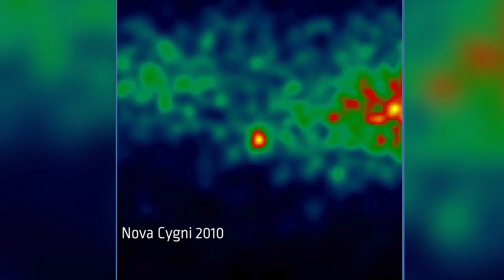NASA Missions Study A Nova's Shock Waves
Credit
NASA's Goddard Space Flight Center. However, individual items should be credited as indicated above.

Animator
Chris Smith (USRA) [Lead]
Science writer
Francis Reddy (University of Maryland College Park) [Lead]
Editor
Scott Wiessinger (USRA)
Producers
Chris Smith (USRA)
Scott Wiessinger (USRA)
Narrator
Scott Wiessinger (USRA)

shock waves,
shock waves 1977,
shock waves meme,
shockwaves to finish the job ninja,
shockwaves to finish the job,
shock waves trailer,
shock waves by marshmello,
shock waves after he railed me,
shock waves physics,
shock waves explained,
shock waves full movie,
shock waves aerodynamics,
shock waves and sonic boom,
shock waves animation,
shock waves after effects,
shock waves album,
shock wave attack arkham city,
shock waves and expansion waves,
shock wave airplane,
shock wave andy lau,
shockwaves in asphalt 9,
application of shock waves,
aftons react to the shock waves,
asphalt 9 shockwaves 4,
aircraft shock waves,
anta shock wave 5,
normal and oblique shock waves,
what are shock waves,
supersonic speed and shock waves,
how are shock waves formed,
shock waves binx,
shock waves band,
shock waves black screen,
shock waves by jet,
sound waves by mohit tyagi,
shock wave bomb,
sound waves background,
sound waves bill nye,
sound waves background video,
because of that guy has shock waves,
breaking up kidney stones with shock waves,
bomb blast shock waves,
biggest shock waves from explosions,
bow waves and shock waves,
best orianna shock waves,
brain shock waves,
bass shock waves,
goku vs beerus shockwaves,
ninja meme because of that guy had shockwaves,
shock waves compilation,
shock waves caught on video,
shock waves crypto,
shock waves compressible flow,
shock waves class 11,
shockwaves crazy times,
sound waves class 11 physics wallah,
sound waves class 11,
sound waves chant,
shockwave codm,
cause if that guy had shockwaves,
crazy shock waves,
come together feel the shock waves,
creating shockwaves,
compressible flow shock waves,
csi shock waves,
speaker creating shockwaves,
superman creating shockwaves,
shockwaves peter cushing,
sound waves demonstration,
sound wave dj,
sound waves different frequencies,
sound waves death,
sound waves documentary,
sound wave diagram,
sound waves doppler effect part 2 physics wallah,
sound waves doppler effect,
sound waves dr binocs,
daredevil is back shockwave,
diamond shock waves,
doppler effect and shock waves,
diana ross shock waves,
detonation and shock waves,
how to do shockwaves in asphalt 9,
how do shock waves work,
how do shock waves kill,
who directed shock waves,
shock waves for erectile dysfunction,
shock waves le commando des morts-vivants,
shock waves explosion,
shock waves engineering physics,
shock waves ed,
sound waves eduniti,
sound waves explained,
sound waves experiment,
shock wave effect,
sound waves effect,
shock wave effect green screen,
explosion shock waves,
explosion shock waves in slow motion,
earthquake shock waves,
enumerate the properties and applications of shock waves,
extracorporeal shock wave,
richard einhorn shock waves,
huge explosion shock waves,
shock waves in traffic engineering,
shock waves from speaker,
shock waves from explosions,
shock waves fluid mechanics,
shock waves from behind,
shock waves fnaf,
shock waves for kidney stones,
shock waves from bombs,
shockwaves film,
shock waves for ed,
funkadelic shock waves,
fluid mechanics shock waves,
fnaf the shock waves,
fnaf react to the shock waves,
finish the race shockwaves 3,
how shock waves are formed,
shock waves green screen,
shockwaves gorilla advert,
shockwaves grayson,
shockwaves gel,
shock waves game,
shock waves gameplay,
shockwaves gel extreme hold,
sound waves green screen,
sound waves grade 8,
sound waves grade 10,
if that guy had shockwaves,
if that guy had shockwaves original,
how to get infinite shock waves,
if that guy had shockwaves springtrap,
if you're gonna use shock waves,
if that guy had shockwaves ninja original,
miles morales shock waves (original spider-man graphic novel),
sound waves high pitched and low pitch,
sound waves hcv solutions,
sound waves healing power,
sound waves hearing test,